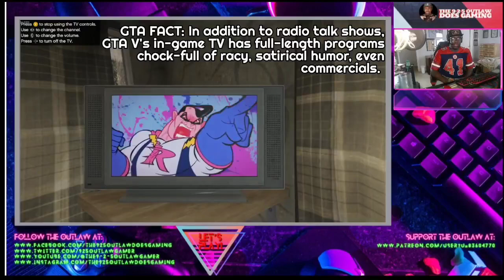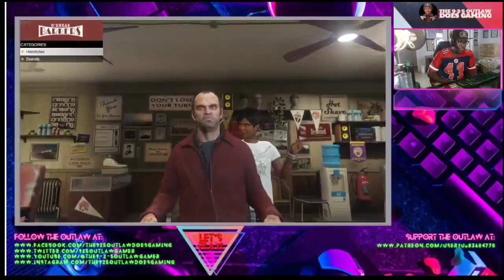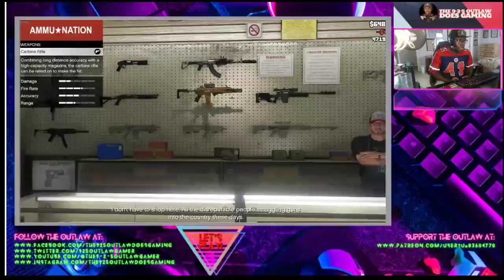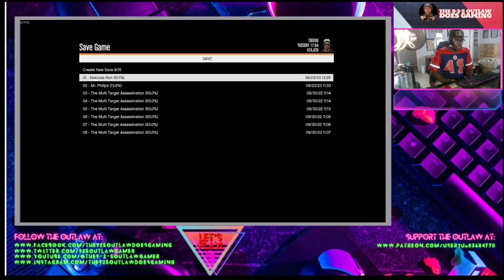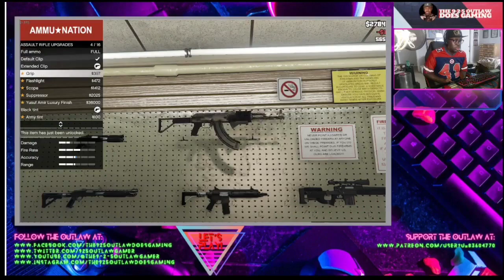WORLD PREMIERE "Let's Play GTAV"10th Anniversary (Gameplay Walkthrough) Part III (GTA V)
On September 17, 2013, Rockstar Games released the controversial, groundbreaking, record breaking AAA game title, "Grand Theft Auto V" to multi-platform gaming systems worldwide. Held about 7 Guinness Book of World Records, sold over $1 billion dollars worth of revenue, received countless awards and accolades, etc. Now in 2023, GTA V is still being played even on PC.

With the success of GTA V in mind, I've decided to debut a new gaming series called "Let's Play Classic" where I revisit classic video games from (2008-present) with pre-recorded gaming walkthroughs. Starting with "Grand Theft Auto V" as a three-part gameplay walkthrough commemorating its' initial release, taking a trip down memory lane. I will also drop some factoids about the game in-between.

So, join me as I re-live this insanely-fun, controversial but highly-successful title in a gameplay walkthrough video you have never seen!

"Let's Play GTAV" 10th Anniversary Gameplay Walkthrough Part III of III (GTA V)

EDITED FOR YOUTUBE!